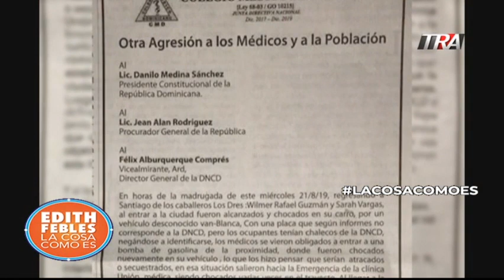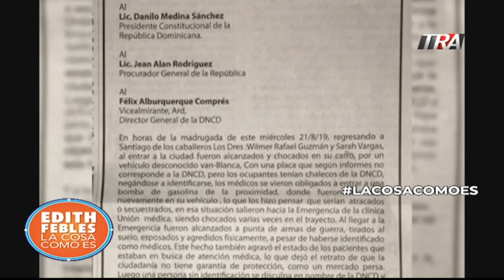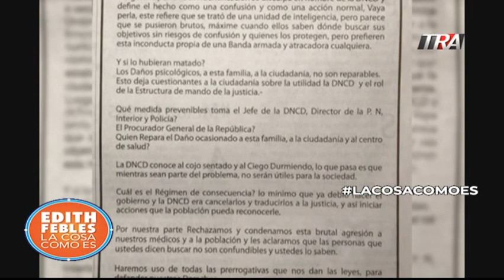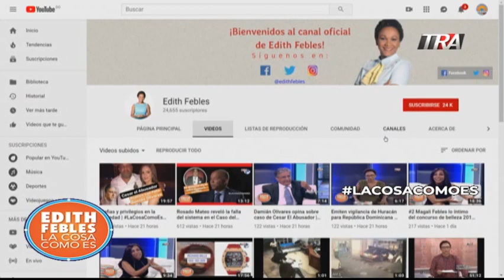La persecución errónea al médico dominicano | LaCosaComoEs | Bloque 1 28/08/19